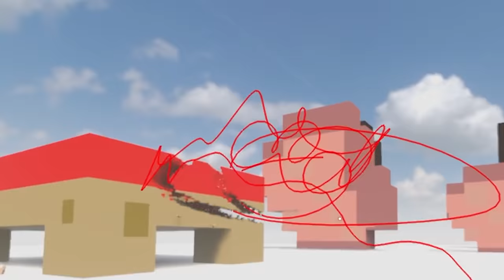Floppy Laser Cutter in Teardown..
This has to be my favorite weapon :)